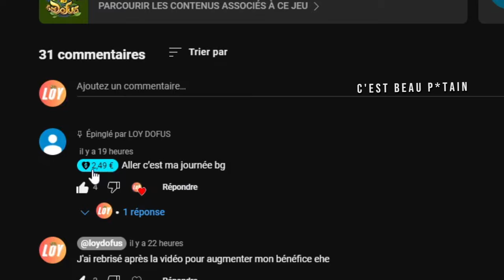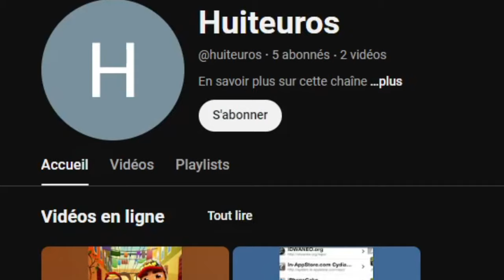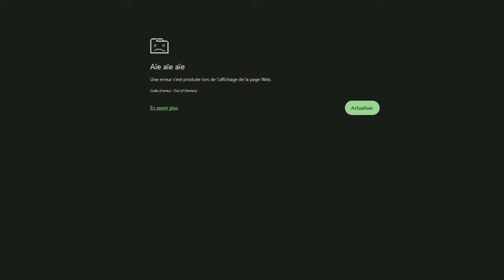J'investis tout mes kamas pour ce nouveau stuff sur dofus (c'est un peu moins guez)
Salut et bienvenue sur ma chaîne Youtube Loy Dofus. Aujourd'hui je vous propose une vidéo concernant l'achat d'un stuff pour mon cra bodybuildé lvl 129. L'idée est de quitter ma pano blop largement dépassé (mdr) pour avoir un stuff un peu plus "solide" pour pouvoir faire un peu de pvm avec mes potes et claquer du donjon à foison. Je décide donc de m'orienter vers la voie feu du cra. J'espère que la vidéo vous plaira !